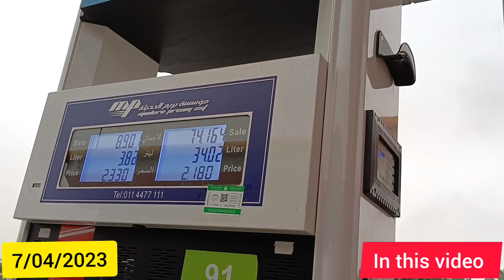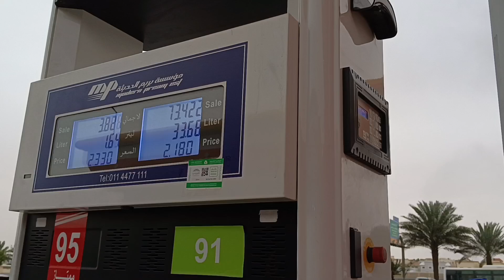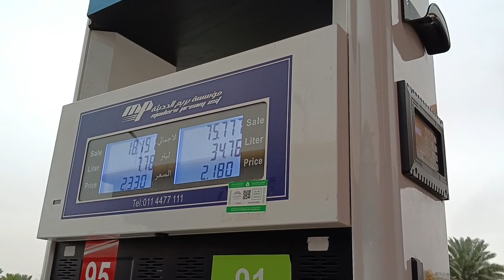Dua For All,Sehri,iftar Ramadan day (16)Saudi Arabia 7/04/2023